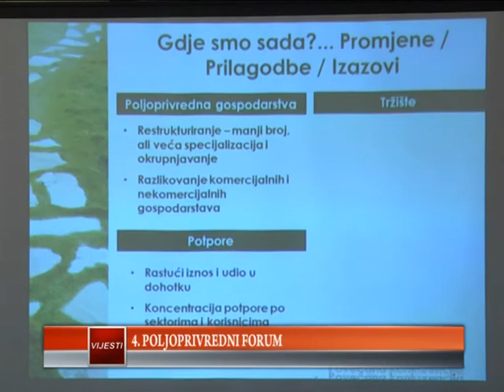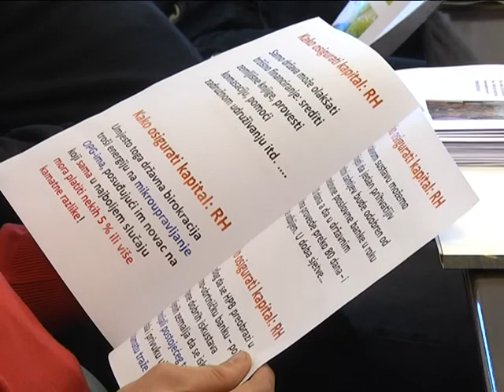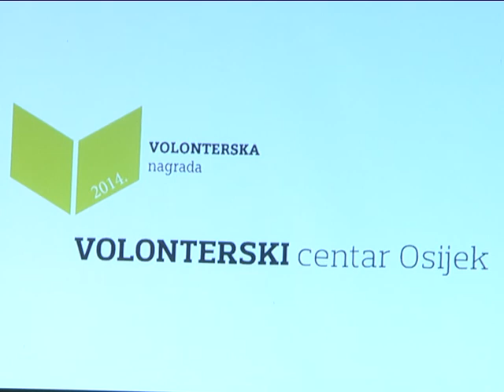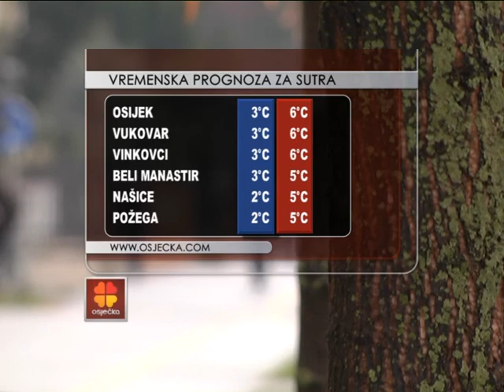04.12.2014. Osječka televizija, Osijek - Vijesti